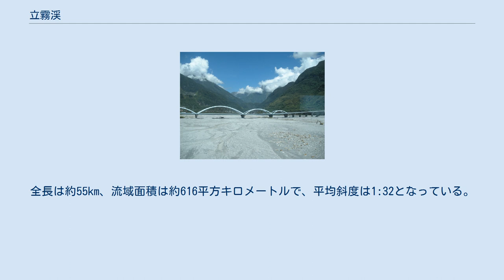立霧渓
立霧渓（たっきり-けい）は台湾東部の花蓮県を流れる河川。
高さ1,000メートル以上にも切り立った太魯閣渓谷（タロコ渓谷）で名高い。
 河口部はかつて砂金の産地で知られ、記録は17世紀にまでさかのぼることができる。
ポルトガル人がかつて河口で砂金を発見し、後に漢人も探査を行っている。
河口北側の得其黎海岸は、花蓮の古い地名で多羅満と呼ばれており、立霧渓の河口の砂金のことを指しているとされている。
 中央山脈の奇萊北峰と合歓山の間に源を発して北東の方向に向かい、太魯閣渓谷を流れ太平洋に注ぐ。
支流は少なく、その大半が上流域に存在している。
全長は約55km、流域面積は約616平方キロメートルで、平均斜度は1:32となっている。
 川の名の由来は、河口部北岸のタロコ族タッキリ社に由來し、「立霧」の當字は大正三年のタロコ討伐時に總督府技師・野呂寧がタッキリ社北方の山岳（現崇德山）を社名と絶えず霧の立ちのぼることに因んで「立霧山（たっきり-やま）」と命名したことに由來する。
戦後は「立霧渓」を北京語で「リーウーシー」と読み、現在に至る。
 北廻線崇徳～新城間の車窓より望む、立霧渓の広大な河原。
この奥に有名なタロコ渓谷がある ^ 『臺灣日日新報』大正三年七月二十九日。